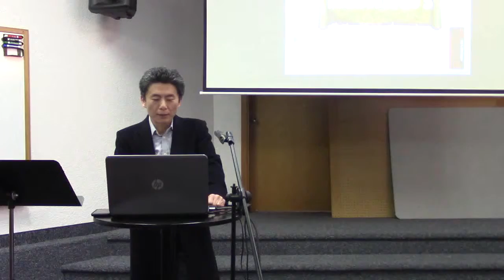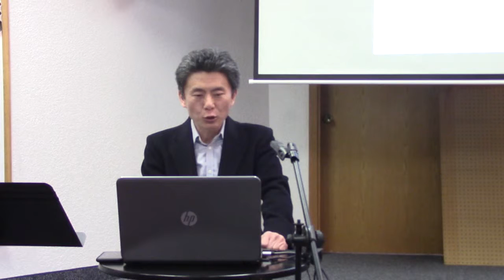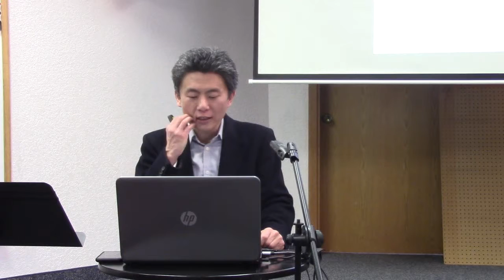190310Jack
德成弟兄在恩光教會主日崇拜聚會中的證道
民數記系列：數點軍隊  Number the Armies
2019年3月10日